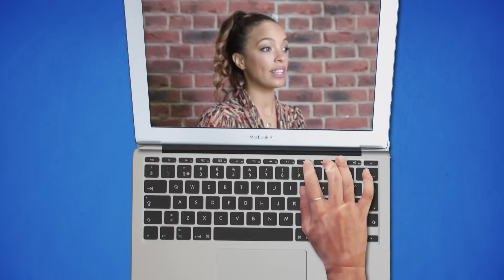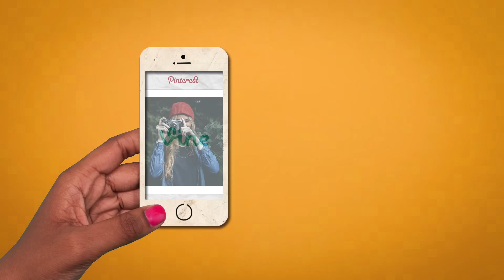Live My Digital for students: Digital Footprint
A digital footprint is the trail of information we leave behind us when we do anything online - when we share, search, join groups or buy things. All of this information is stored somewhere – sometimes we know about it and sometimes we don’t.

In this video, we will give you insights into how digital footprints are formed, why it’s important to be aware of them, how you can manage your digital footprint and ways to make it work to your advantage.